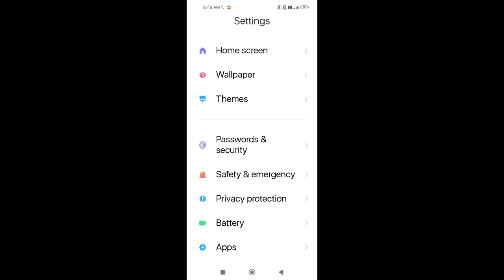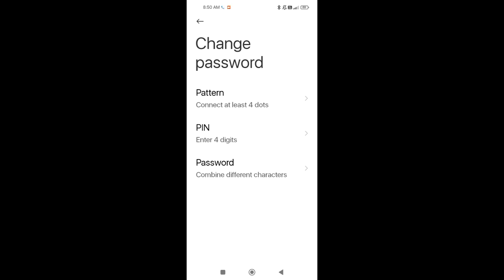POCO C50 Set App Lock Full Setup Mode Problem Solve